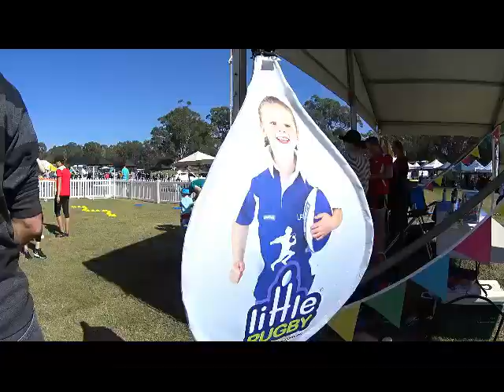Tyler Dean & Parker Beau Show at the Green Heart Fair 10 9 17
Tyler Dean & Parker Beau Show at the Green Heart Fair Youtube ver   10 9 17